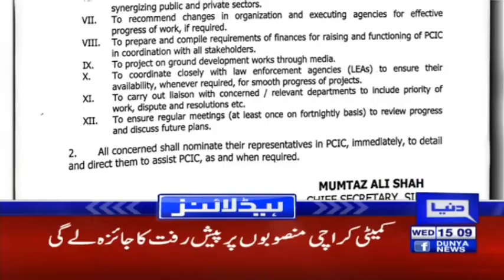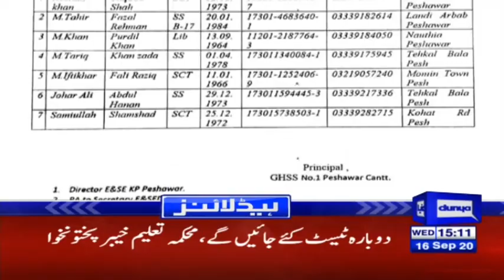Khawaja Asif Fight With Speaker Assembly | Headlines 3 PM | 16 September 2020 | Dunya News | HA1K